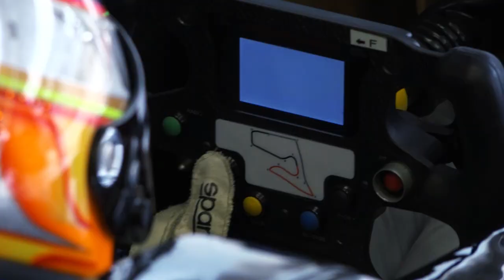Impressions of my FIA F3 test in March 2018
My first test with VAR at Red Bull Ring. Temperatur +-2C, it was snowing during lunch break. Driving a F3 car is awesome! Less than 300HP but as fast as an DTM race car. The aerodynamic is fantastic especially in fast turns.
If you wanna be fast ...  you have to be fit!